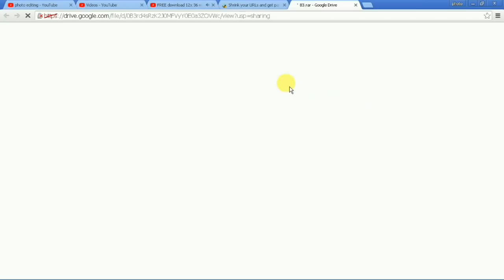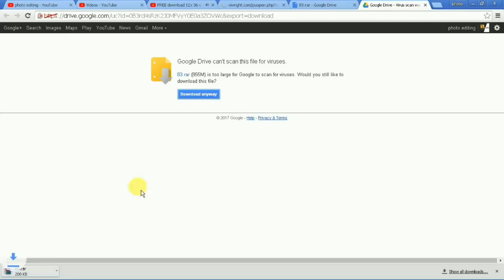FREE download WEDDING pellipandiri PSD’S LINK IN dispersions[ss free psd]